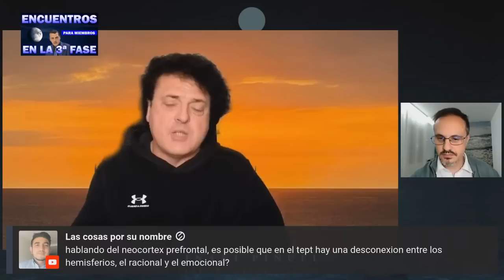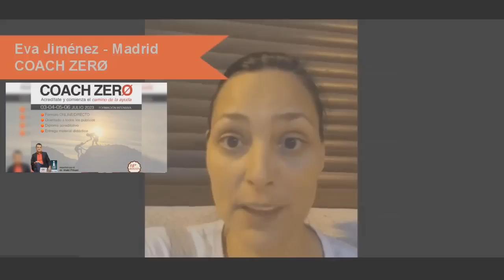¿SE HA ROTO MI CEREBRO? ➡️ LO QUE NADIE TE CUENTA - Dr. Iñaki Piñuel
📌 A veces, se puede tener la sensación de que nuestro cerebro ha dejado de funcionar bien. ¿Se ha roto? El Dr. Iñaki Piñuel te explica en este video las causas posibles y de dónde viene la mala conexión mente/cerebro.

- ✅ PARA CONSULTAS EN DIRECTO AL DR. IÑAKI PIÑUEL (Segundos y cuartos Martes de cada mes a las 23h. CET España) Programa sólo para miembros del canal.

- ✅ Si eres víctima y necesitas tratamiento psicológico,
nuestros psicólogos especializados del Instituto Iñaki Piñuel
pueden ayudarte con la Psicoterapia ZERØ que hacemos
ON LINE para todo el mundo.🌍

- ✅ TEST ZERØ
Identifica si sus conductas son o no típicas de un psicópata integrado

- ✅ AMOR VERØ
Emparejamiento saludable preventivo
DEL AMOR ZERØ al AMOR VERØ

- ✅ Si quieres ser COACH ZERØ (Para todos los públicos)